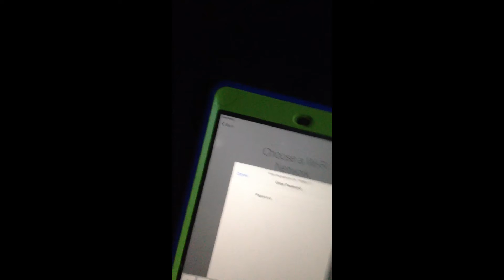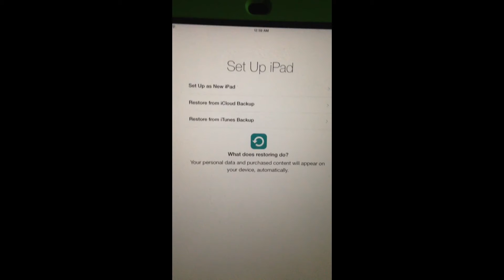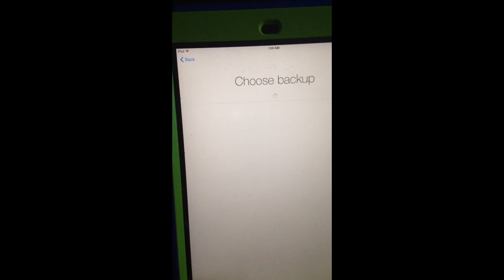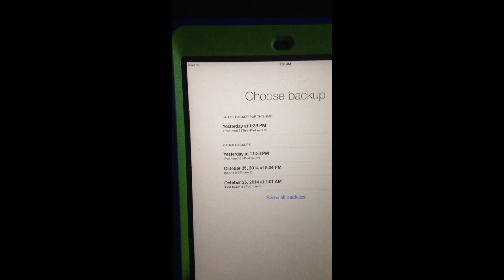Taking iCloud lock off remotely on iOS 7 in 8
How to remove iCloud lock remotely